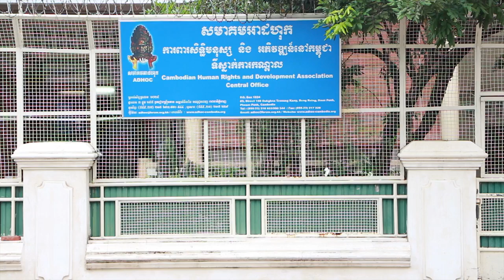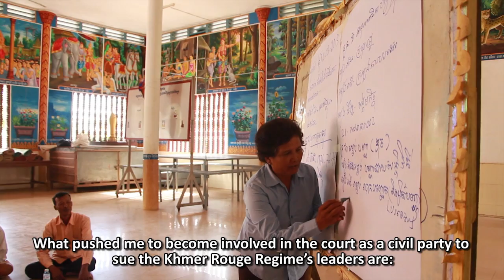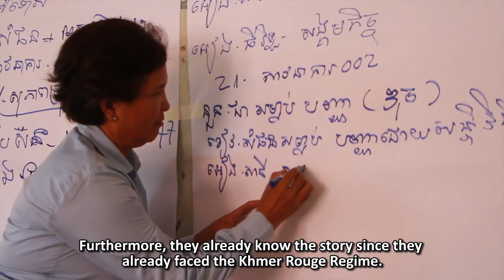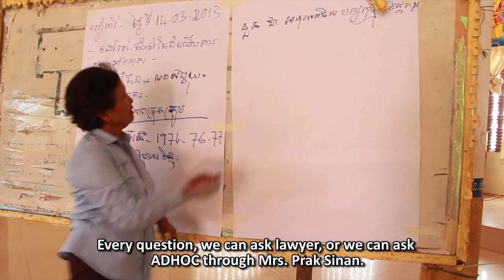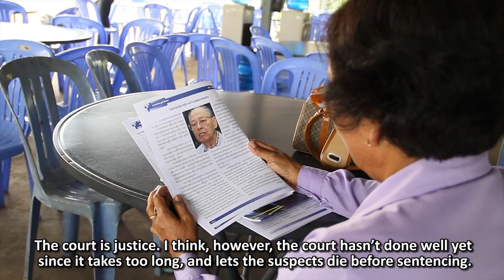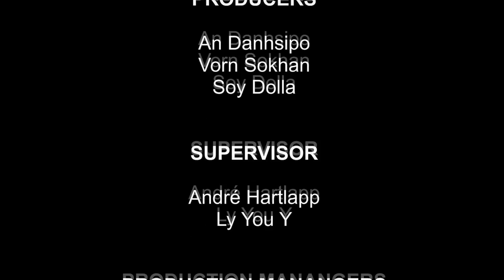Light Of Justice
The video documentary explains the process of victims' participation before the Extraordinary Chambers in the Courts of Cambodia (ECCC), also known as Khmer Rouge Tribunal (KRT) and its impact to victims' demand for justice and reconciliation.

Year of Production: 2013
Language: Khmer with English subtitles
Producer: An Danh Sipo, Vorn Sokhan, Soy Dolla
Production Manager: Prom Veasna, Sok Chan, Chin Panhavoin
Supervision: Ly You Y, André Hartlapp
Produced by Department of Media and Communication (DMC)
Supported by Civil Peace Service (ZFD) of GIZ